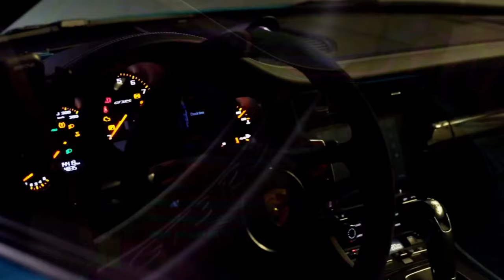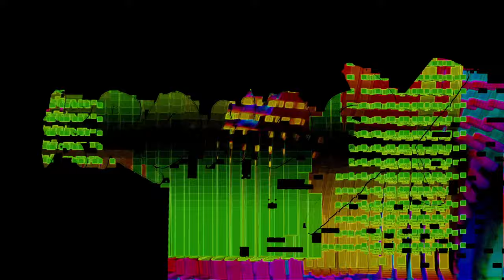Space Bass Takeover Mixcast #1[Audio/Visual Trip]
Space Bass Takeover Mixcast #2 Of the Trees / Tape B inspired deep dark and dirty flips with Kronos